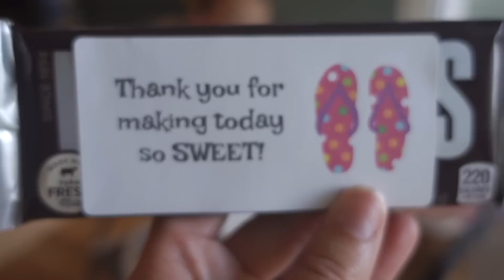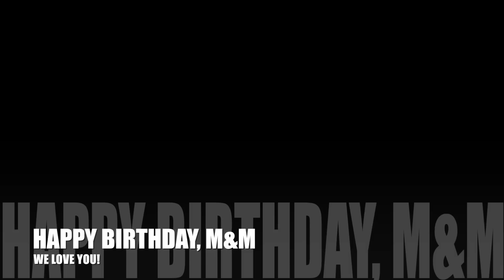11th BIRTHDAY POOL PARTY | WHEN PRETEENS USE THE GOPRO!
M&M celebrated her 11th birthday with a pool party.  We may have made a mistake letting the preteens use our gopro at the pool party.  We had pizza, cupcakes, and swimming at this 11th birthday pool party.  Erin was almost late to the party because she put too much on her to do list.  They were still setting up when guest were arriving.  We love seeing M&M react to her birthday presents.  M&M is so lucky to have so many amazing friends.  We are so happy you all celebrated with us.  We all love you M&M!  Hope your birthday was wonderful!

7433 Spout Springs Rd
Ste 101-1